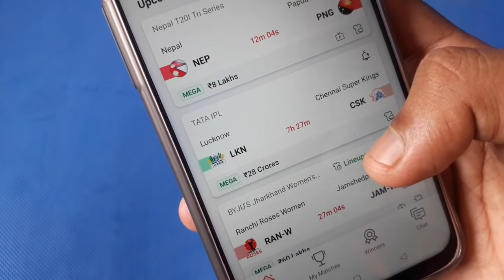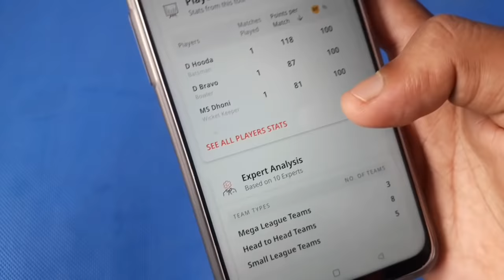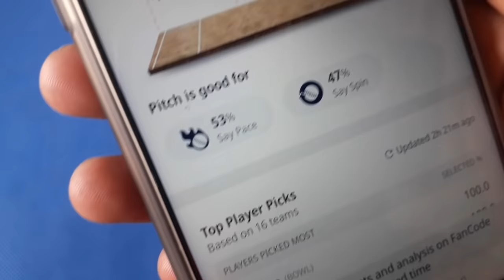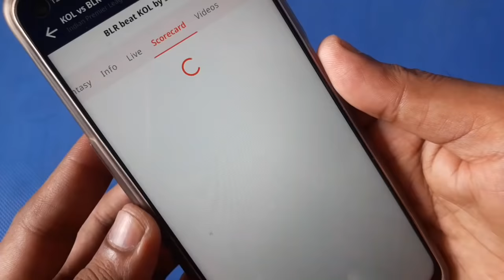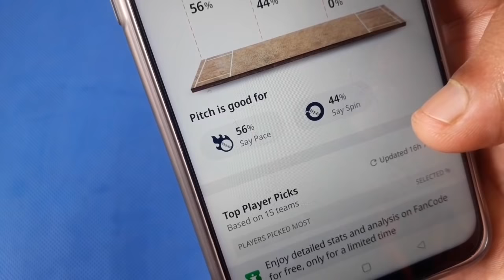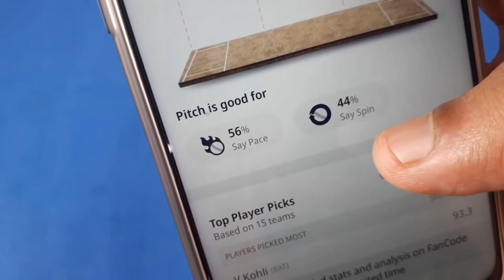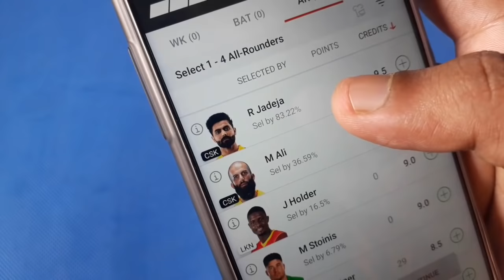Dream11 me C or VC Spiner bowler ko banaye ya Faster boller ko kaise jane / Dream11 C VC Tips tricks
Dream 11 me C or VC Spiner bowler ko banaye ya Faster boller ko / Dream 11 me C VC Spiner ko kab or Faster ko kab banaye

Dosto is video me maine aapko Bataya hai ki aap Dream 11 pe Captain or vice captain kab Spiner bowller ko banana hai or kab Faster ko banana hai ye hum kaise pata kare,

1.▶️ instagram link👉  I'm on Instagram as @golden_future32. Install the app to follow my photos and videos.